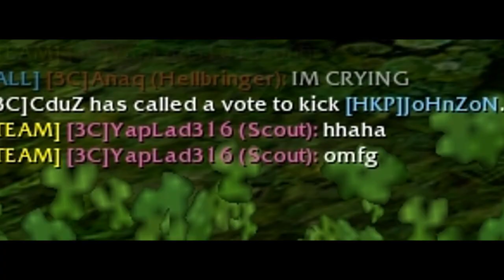EPIC MARTYR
Carry Martyr
sexy arrows
and some random fail pyro

ENJOY THE VID YA DOGG! lol